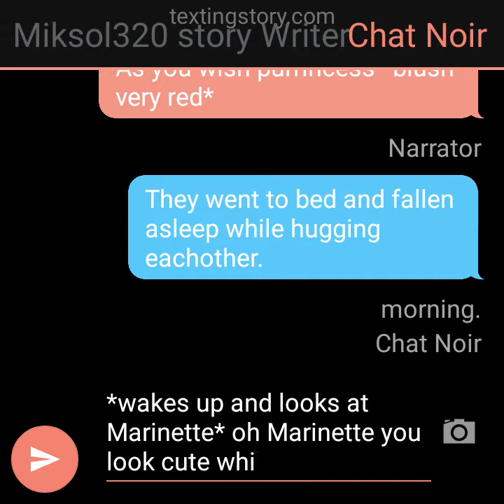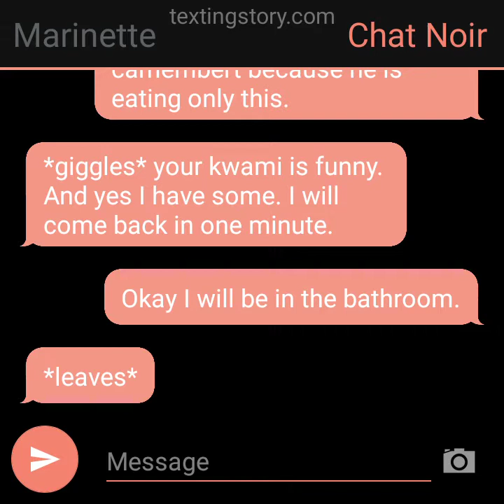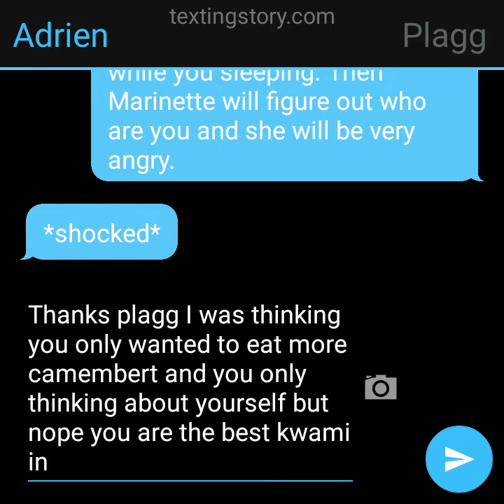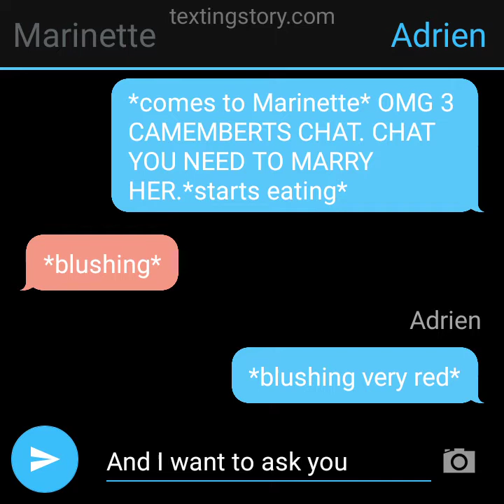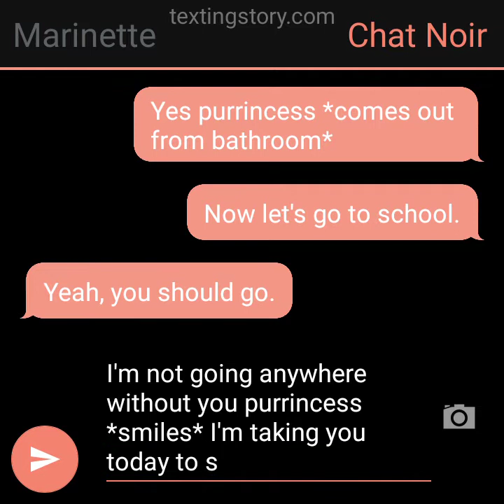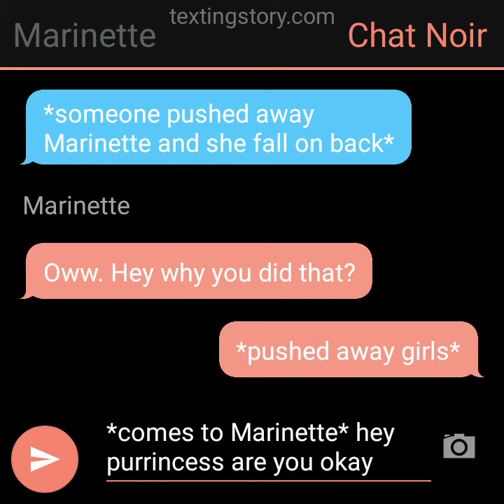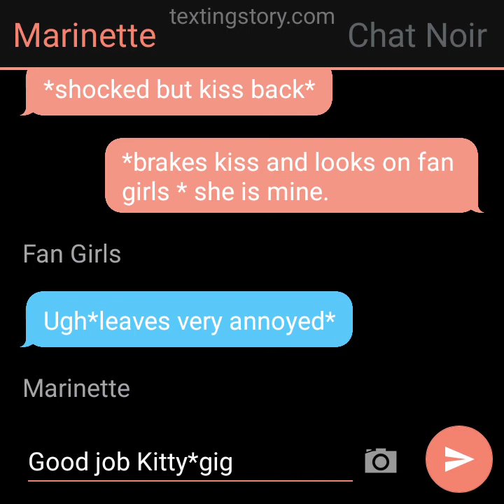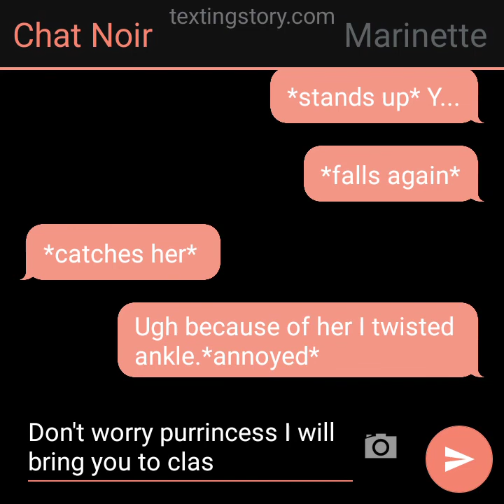Marichat story part 3